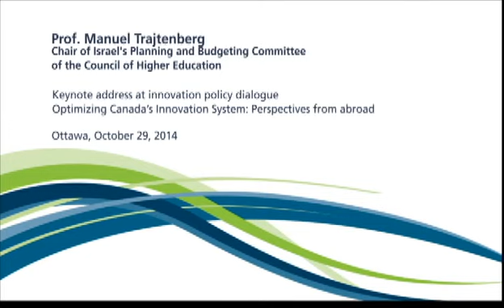Manuel Trajtenberg speech at Innovation Dialogue Conference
Manuel Trajtenberg, former chair of Israel’s Planning and Budgeting Committee of the Council for Higher Education, speaks on the pursuit of scientific excellence at AUCC's innovation policy dialogue on October 28, 2014 in Ottawa.